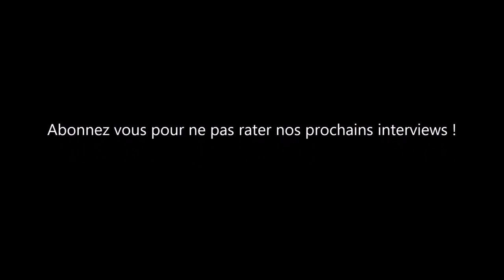tour cycliste martinique 2023 en direct | etape course cycliste martinique 2023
| Découvrez plus d’infos sur l’agenda sportif

Les étapes
Samedi 8 juillet :
Saint-Joseph - Marin
Dimanche 9 juillet :
Marin - Fort-de-France
2e tronçon Fort-de-France - Fort-de-France (contre-la-montre)
Lundi 10 juillet :
Fort-de-France - Trinité
Mardi 11 juillet :
Rivière-Salée - Macouba
Mercredi 12 juillet :
Robert - Sainte-Marie
Jeudi 13 juillet :
Sainte-Luce - François
Vendredi 14 juillet :
François - Ducos
Samedi 15 juillet :
Dimanche 16 juillet :
Rivière-Pilote - Lamentin